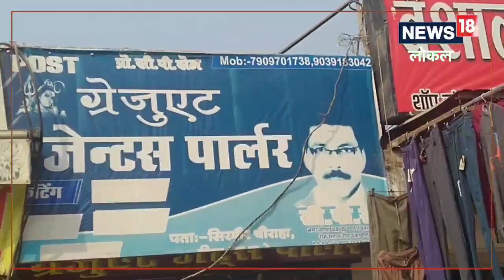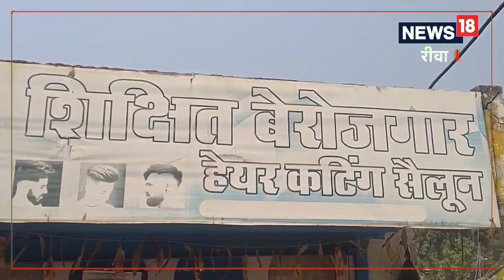MP: रीवा के इस शख्स ने समाज में दिया बड़ा संदेश, खोला &#8216;शिक्षित बेरोजगार&#8217; हेयर कटिंग सैलू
चाय की दुकानों के अनोखे नाम की चर्चा तो आए दिन हो रही है. लेकिन रीवा में इन दिनों अनोखे नाम वाले हेयर कटिंग सैलून की दुकान की चर्चाएं हो रही है. दुकान का नाम पोस्ट ग्रेजुएट और शिक्षित बेरोजगार सैलून की दुकान रखा गया है।,employment News|mp news|Rewa News|Shivraj government|Unemployment in India